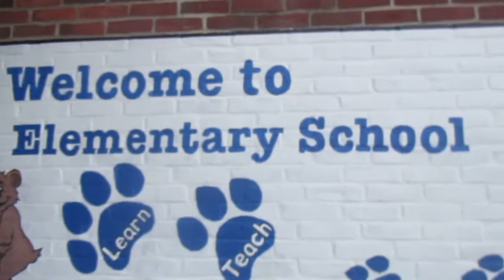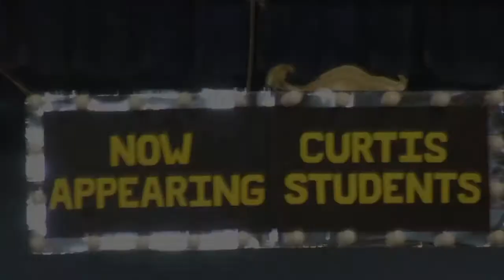Flora S. Curtis Elementary Fifth Grade End of Year Video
Original Music by Noah Strunin